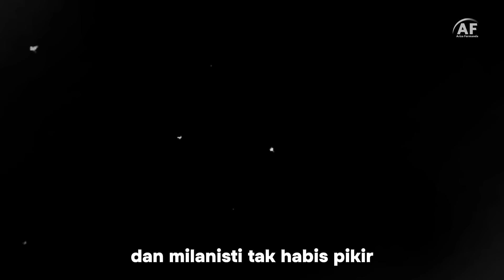PEMAIN YANG SELALU MERASA KETIDAK ADILAN SELALU BERPIHAK KEPADANYA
BROSIS YANG MAU REQUEST PEMBAHASAN SELANJUTNYA SILAHKAN TULIS DI KOLOM KOMENTAR YA.

Jika di liga inggris ada david beckham yang memiliki predikat pemain tertampan dan diidolakan oleh banyak kaum hawa pada periode 90an dan 2000an, di itali justru francesco coco menjadi salah satu pemain tertampan yang di gandrungi oleh para banyak wanita di periode tersebut. Namun sayang, kariernya tak pernah mencapai predikat kelas dunia seperti david beckham.

Seperti apa kisahnya, simak di video berikut ini...

Karena support dari kalian channel ini bisa lebih baik lagi ke depannya.